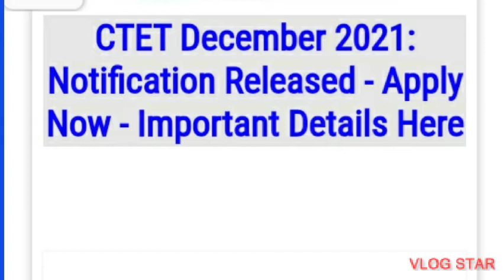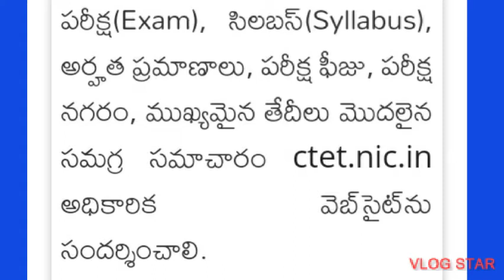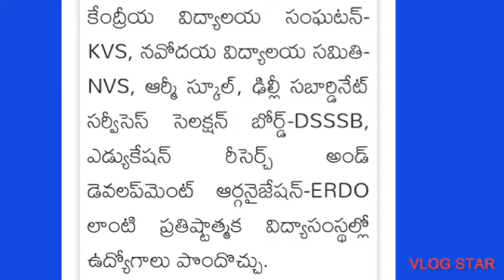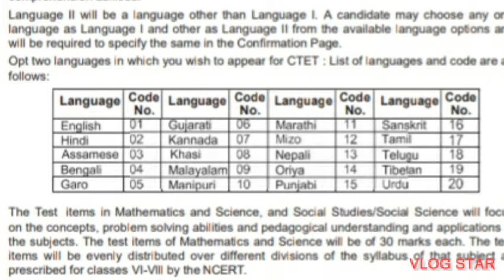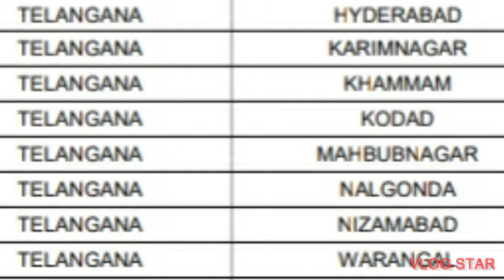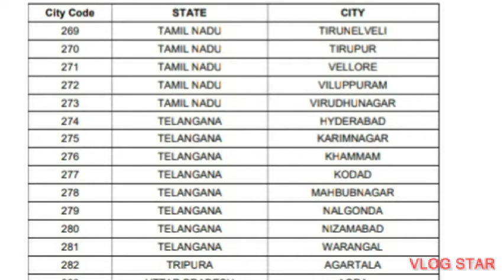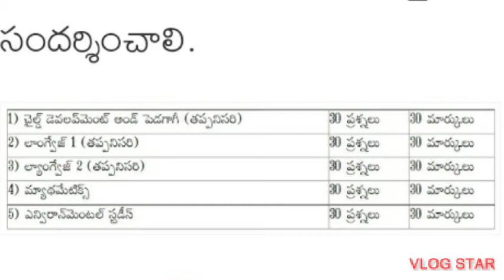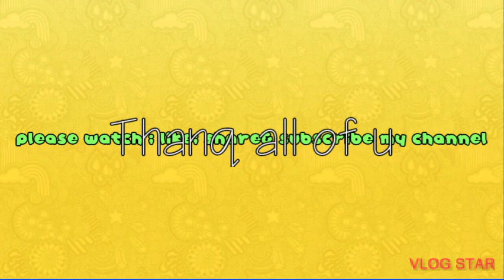TET గురించిC TET అంటే ఏమిటి?, Notification2021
mnrskills About C TET#C TET అంటే ఏమిటి?Notification-2021#CTET ఉపయోగాలు మొదలైనవిFlash News#Education News#Employment News#TET NEWS#C TET NEWS#central teacher eligibility test#Teacher Eligibility Test;C TET DEC. NOTIFICATION-2021;విద్యా వార్త;ఉపాధ్యాయుల వార్త;ప్రవేశ పరీక్ష;ఉపాధ్యాయ అర్హతపరీక్ష వార్త;కేండ్రీయవిద్యాలయాలు;నవోదయ విద్యాలయాలు;C.B.S.C.SCHOOLS;తాజా వార్త;CENTRAL GOVERNMENT SCHOOLS;Awareness News;Central Govt. Teachers#C.B.S.E.Teacher#;C.B.S.E.SCHOOLS;C TET గురించి..;C TET అంటే ఏమిటి?;🧑‍🏫 *CTET December 2022: సీటెట్‌ డిసెంబర్ 2022 - దరఖాస్తు తేదీలు విడుదల*

✒️ *పరీక్ష విధానం, పేపర్-1 & పేపర్-2 వ్రాయుటకు అర్హతల వివరాలు ఇవే*

*CTET December 2022: దరఖాస్తు ప్రక్రియ ప్రారంభం*

*CTET December 2022: ఆన్లైన్ అప్లికేషన్ కరక్షన్ కి అవకాశం - వివరాలు ఇవే*y

*CTET December 2022 - ప్రీ-అడ్మిట్ కార్డ్ విడుదల*

*CTET December 2022: ఫలితాలు విడుదల*

*CTET - July 2023: సెంట్రల్ టీచర్ ఎలిజిబిలిటీ టెస్ట్ (సీటెట్) జులై 2023: నోటిఫికేషన్ విడుదల - దరఖాస్తు ప్రక్రియ ప్రారంభం*

*CTET – July 2023: పరీక్ష హాల్ టికెట్లు విడుదల - పరీక్ష తేదీ: 20/08/2023*

*CTET – January 2024: నోటిఫికేషన్ విడుదల - దరఖాస్తు ప్రక్రియ ప్రారంభం*

*CTET – January 2024: అడ్మిట్ కార్డులు విడుదల - పరీక్ష తేదీ: 21/01/2024*